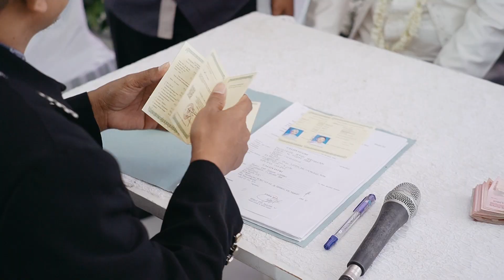A STORY OF MBAK FENY NGANTRU